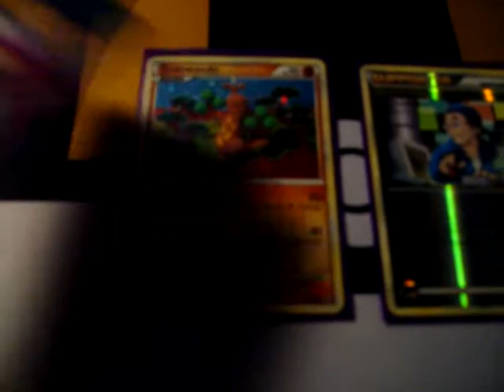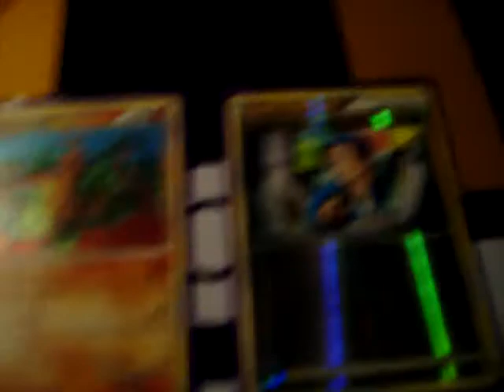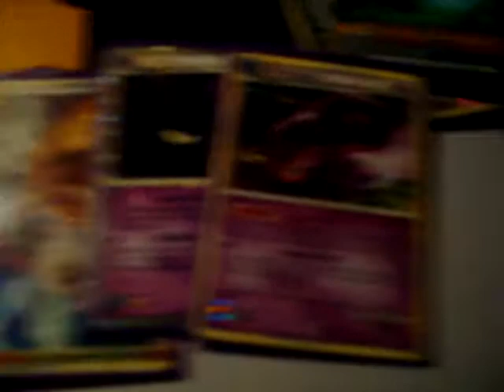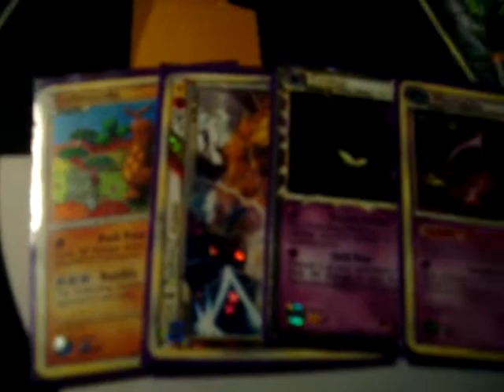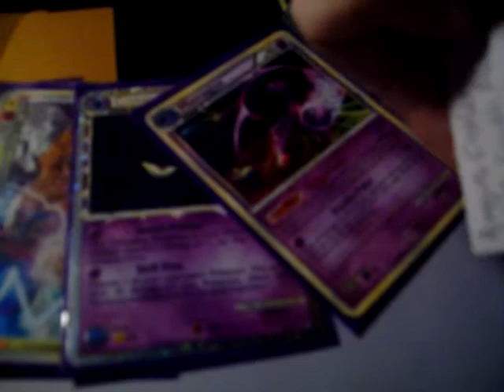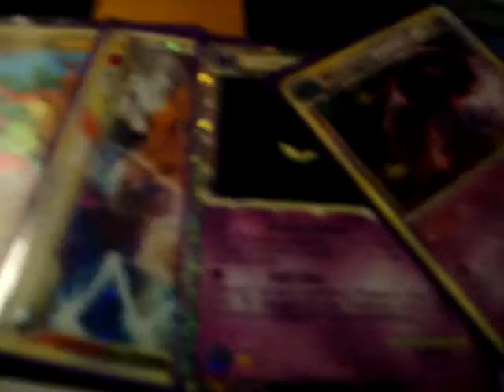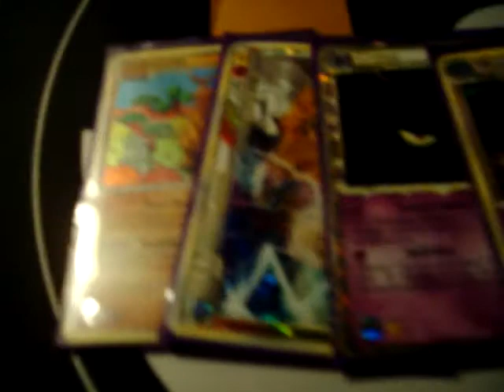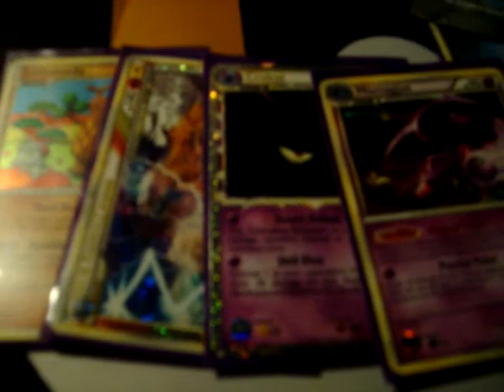HS UNLEASHED PACKS: 4/4 holos! + Mail + Random Updates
I've pulled four holos from four packs of HS Unleashed!
Still working on completing Fossil!
Next is EX Crystal Guardians!
Then HS Unleashed!